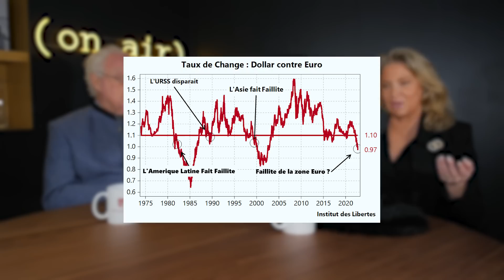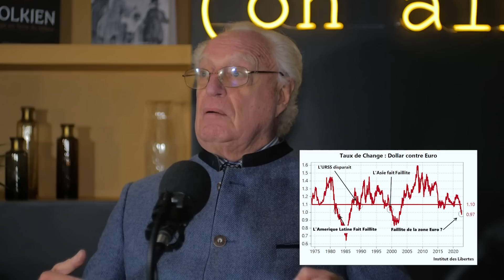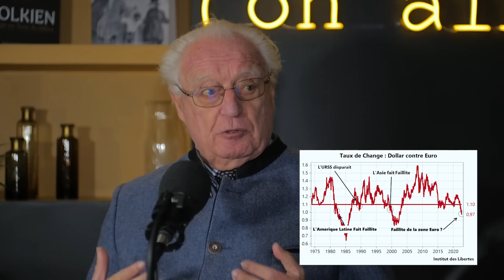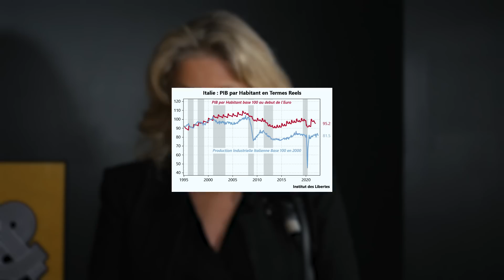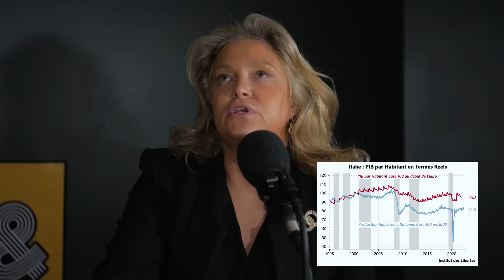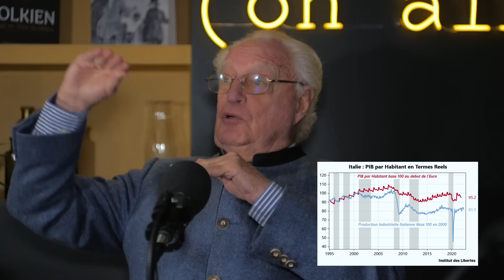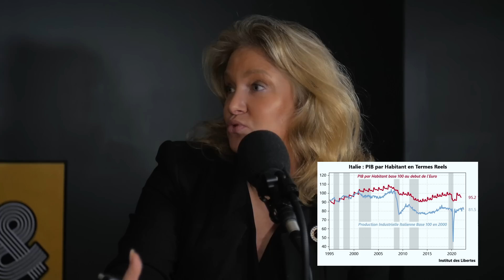Grande-Bretagne, Italie, que se passe t-il sur les marchés financiers? avec Charles Gave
Dans cette capsule de l'EEPMP, Charles et Emmanuelle Gave reviennent sur la situation monétaire actuelle. Pour ce qui est de la France, pour 2023, le déficit est équivalent à 43% des recettes? 10, 800 fonctionnaires de plus on été recrutés, et nous avons un record absolu de 270 milliards d'euros empruntés en 2023.

Dans une seconde partie, sera traitée la question de l'Italie d'un point de vue économique et dans la gestion de sa trappe à dettes.

Enfin dans une dernière partie, la situation de la Grande-Bretagne sera abordée afin d'apporter plus de précision sur les actions du nouveau gouvernement de Lizz Truss.

Enregistrée le Mercredi 28 Septembre.

et bien sur